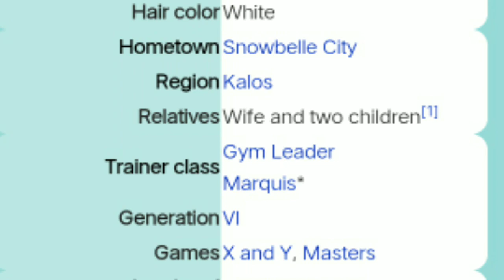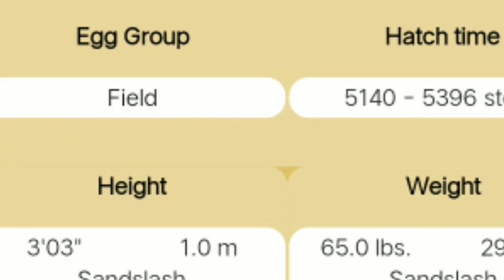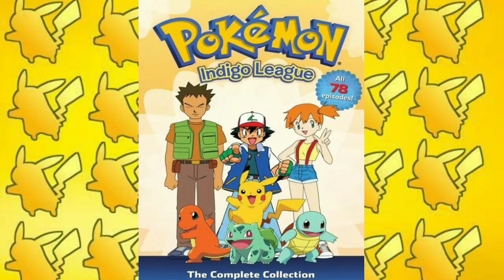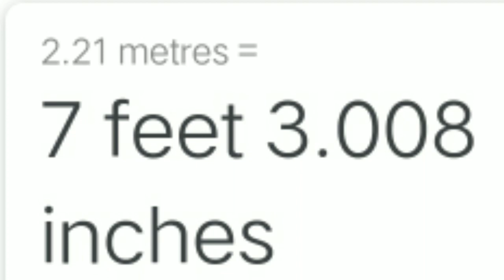TOP 5 TALLEST CHARACTER IN POKEMON IN HINDI||BY I AM POKETUBER